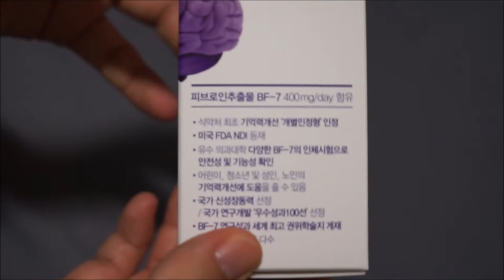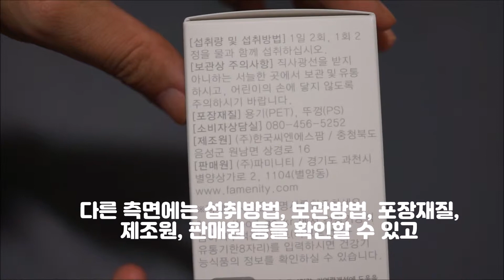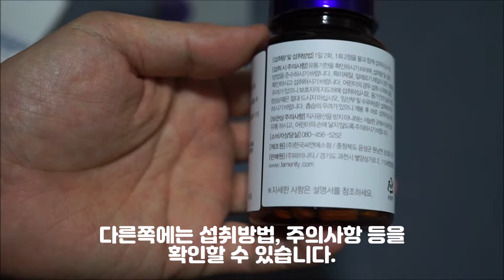수험생영양제! 기억력향상에 도움을 주는 피브로인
자세한 리뷰는 아래 링크에서 보실 수 있습니다.
감사합니다. :)